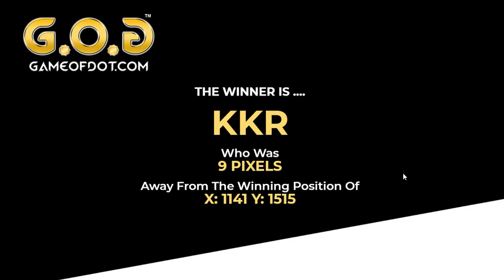Game Of Dot Judging 05/07/2019 - Daily Cash 12 PM - ₹5,000/- Winner Announced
Host: Sunil Joshi

Judge: Dhaval Gohil